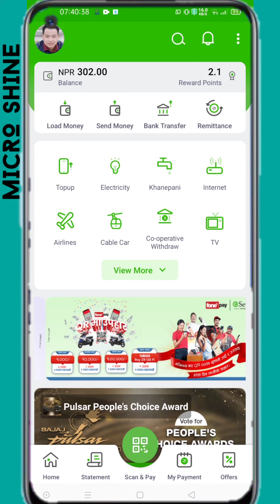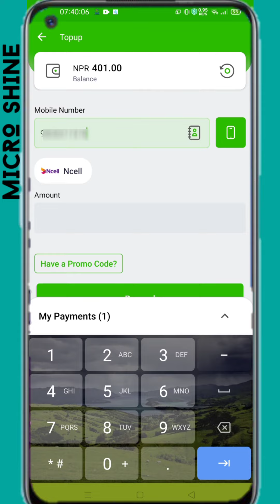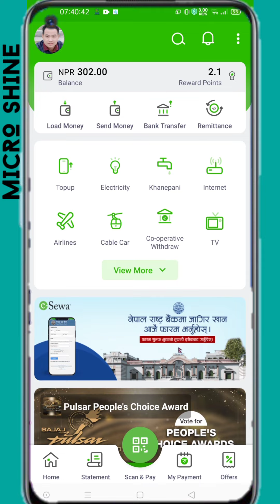esewa bata recharge kasari garne || मोबाईल रिचार्ज कसरी गर्ने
Hy and namaste this is me santosh okhrabo limbu
and your watching my youtube channel,MICRO SHINE,

About This video :
esewa bata ncell sim maa kasari recharge garne barema x yo video.